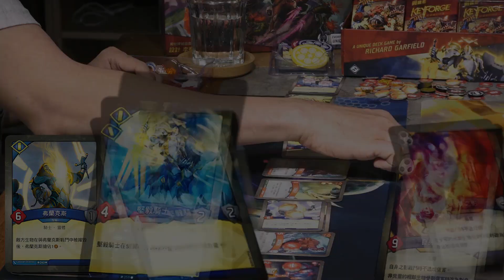見證「基努李維復興」! 全民男神的重生之路 | 超粒方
如果你不喜歡此影片的話歡迎指教
我會盡量改進
喜歡的話也請不吝嗇分享啦!

必看影片: 除了漫威以外 還有哪些電影必看? | 盤點年度十大電影